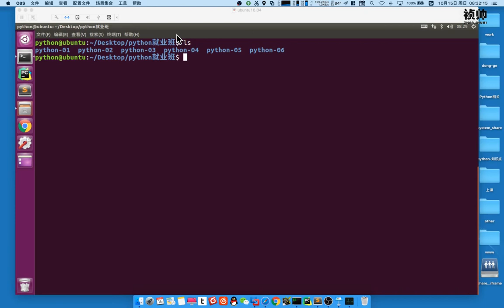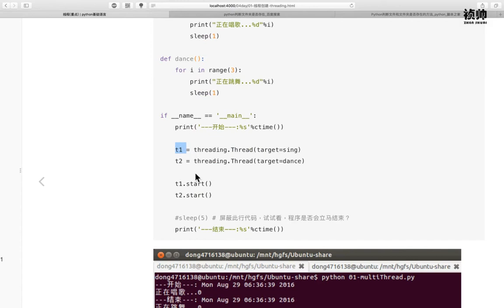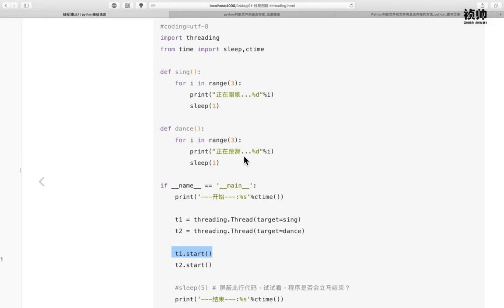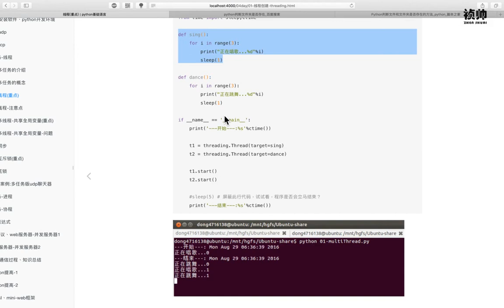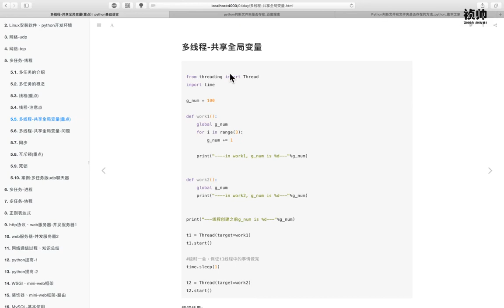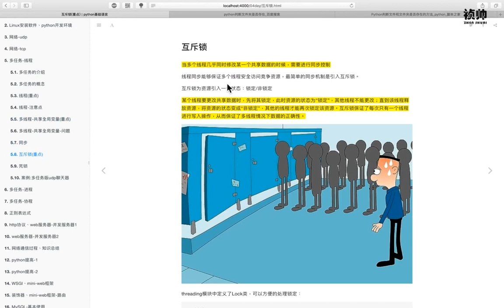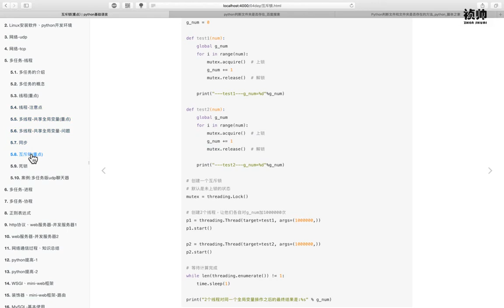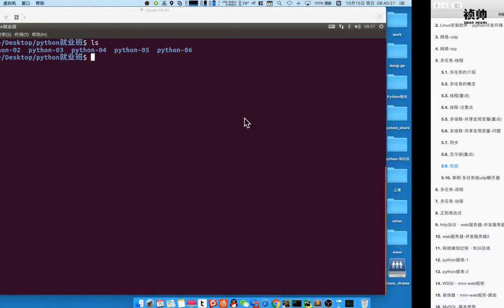02 多任务丨02 进程丨01 线程知识点复习